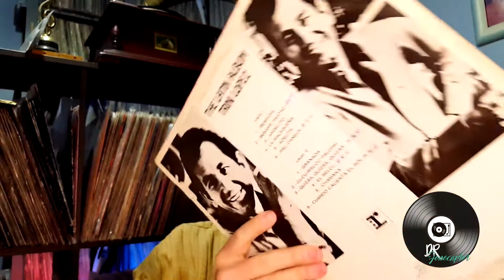Adeus Trini Lopez....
No episódio de hoje, um singelo tributo ao cantor Trini Lopez, recentemente desaparecido.

Não esqueçam de prestigiarem o trabalho do nosso parceiro, Aloísio Paulo!!

Ajude-nos a manter o canal com sua inscrição e audiência!!

Ouça a Orbital Light FM: Músicas instrumentais/orquestradas, adulto contemporâneo de qualidade internacional, grandes mestres da MPB e muito mais, navegue no site e curta essa viagem incrivel no tempo!!!